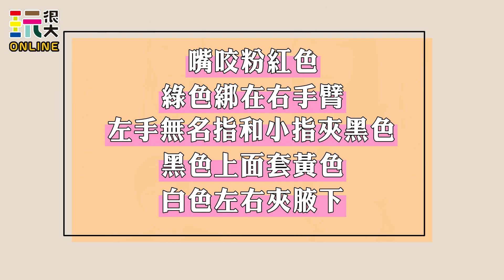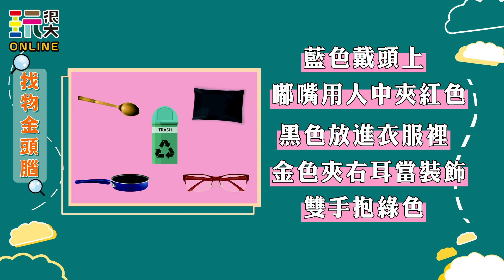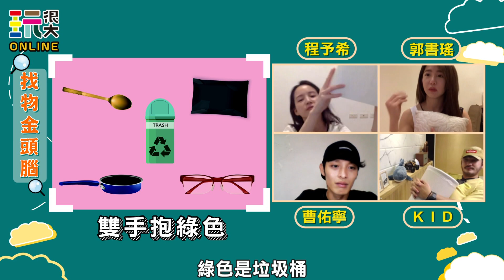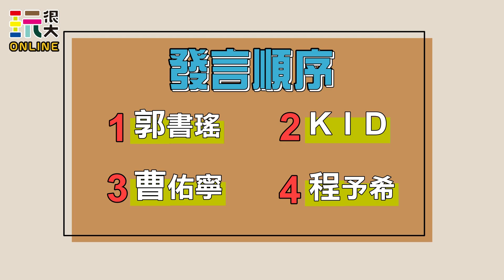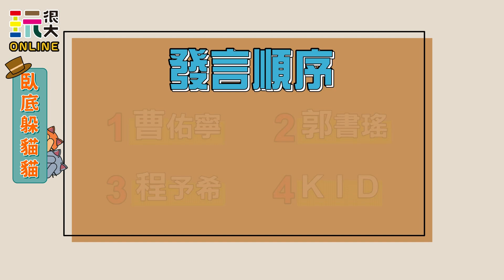【玩很大ONLINE】EP5 郭書瑤、小曹、程予希來玩囉～我的很難，你想一下！讓頭腦動一動，不要讓KID太囂張～｜綜藝玩很大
我的腦袋跟瑤瑤一樣聰明！
小隊長：KID
ONLINE來賓：程予希、瑤瑤 郭書瑤、小曹 曹佑寧